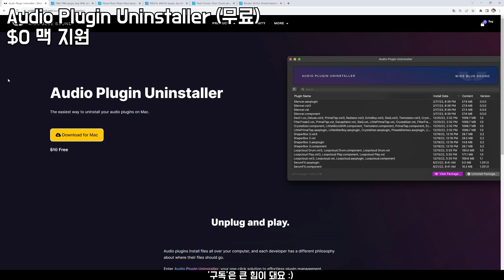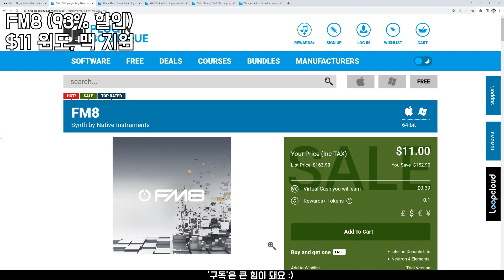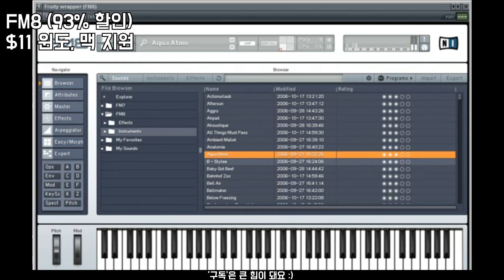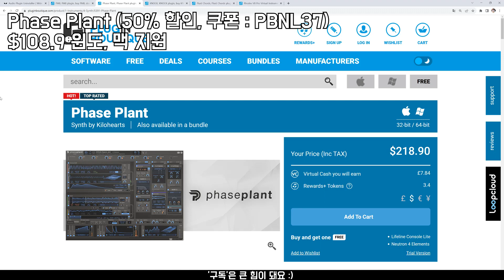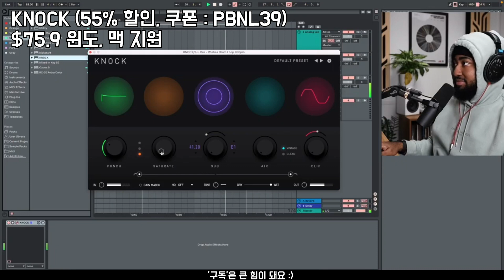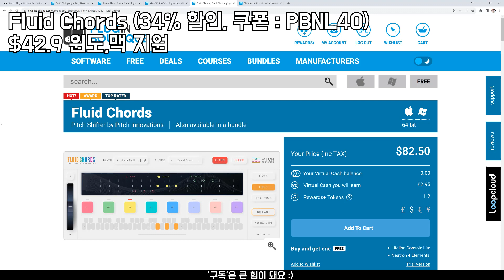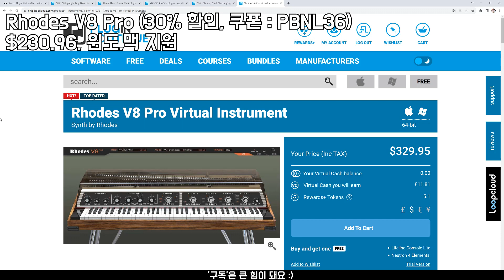싹 정리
+ '구독'은 큰 힘이 돼요 :)

00:00 Audio Plugin Uninstaller (무료)

01:30 FM8 (93% 할인)

03:00 Phase Plant (50% 할인, 쿠폰 : PBNL37)

04:30 KNOCK (55% 할인, 쿠폰 : PBNL39)

06:00 Fluid Chords (34% 할인, 쿠폰 : PBNL40)

07:30 Rhodes V8 Pro (30% 할인, 쿠폰 : PBNL36)